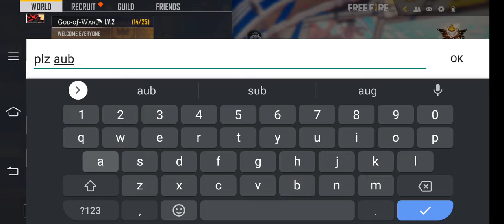2op collection bot amoghbhai123